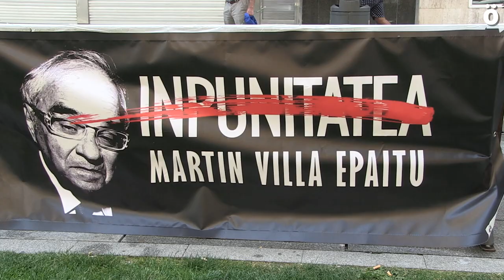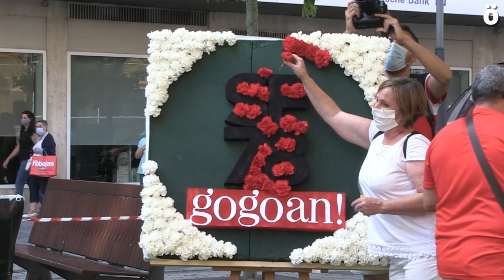42 años sin Germán, 42 años de impunidad para Martín Villa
El coronavirus ha paralizado la toma de declaración que la jueza Servini tenía previsto realizar a Rodolfo Martín Villa, responsable de Interior del gobierno español en 1978 a quien acusan de ser el responsable de la represión y los asesinatos a manos de las FSE sucedidos tras la muerte del genocida Francisco Franco. Pese a todo, hoy 8 de Julio, Iruñea ha recordado a Germán Rodríguez, muerto por la policía el 8 de julio de 1978